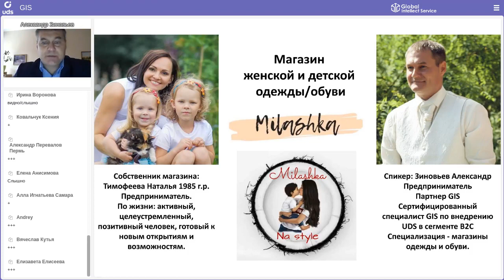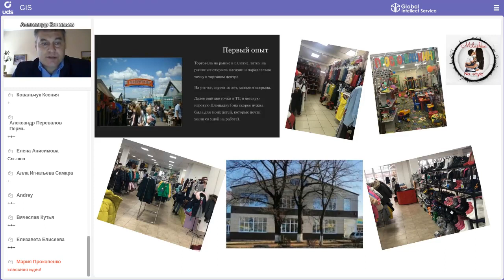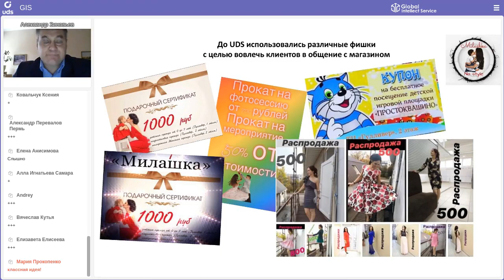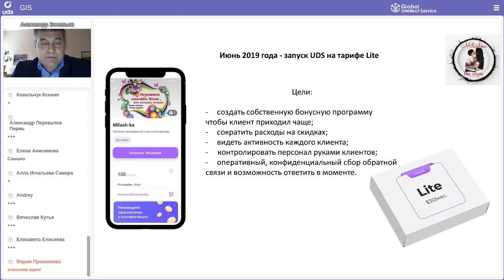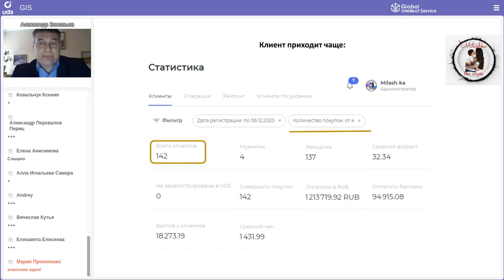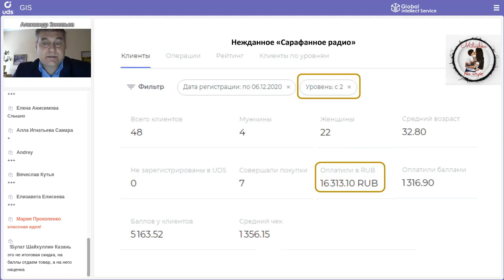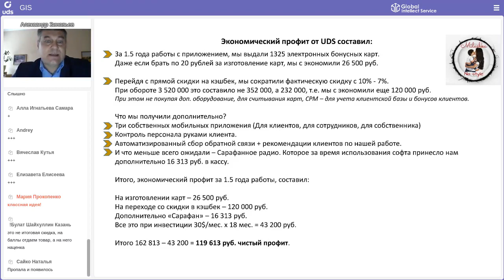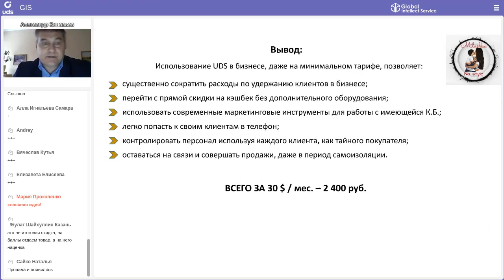🧥МАГАЗИН ОДЕЖДЫ + Тариф LITE: как получить более 119 000 ₽ профита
КЕЙСАРИУМ UDS 9 | Кейс магазина одежды «Milashka»
📍Алатырь
Спикер: 👤  Александр Зиновьев

• 1,5 года в UDS
• 1 325 клиентов оцифровано (всего в городе Алатырь проживает коло 25 000 человек)
• 16 313 руб дополнительная прибыль с рекомендаций
Кейсариум UDS — это встреча с интересными компаниями, которые расскажут о своих ярких кейсах и опыте в маркетинге.
• 119 613 — чистый экономический профит от использования UDS на тарифе LITE

Напомним, абонентская плата на тарифе LITE составляет всего  $30🔥